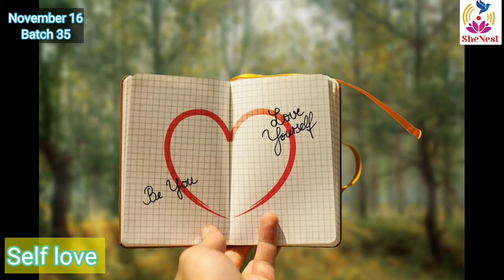10 November 2022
🧘‍♀️ *SheNest Online Yoga*
 _Beautiful Body N Joyful Mind_ 🧘‍♀️
നാം ഒരു സ്വപ്നം  ആത്മാർഥമായി ആഗ്രഹിച്ചാൽ, അത് നേടിയെടുക്കുവാൻ ഈ ലോകം മുഴുവൻ നമ്മുടെ കൂടെ കാണുമെന്ന അറിവ് അനുഭവേദ്യമായി അറിഞ്ഞത് ഈ ലോക്ഡൗൺ കാലത്താണ്. ആലപ്പുഴ ടൗണിലെ  ഷീ നെസ്റ്റ് യോഗ സെന്റർ 34 ബാച്ചുകളിലായി ഇന്നിപ്പോൾ   1200- ൽ പരം സ്ത്രീകളിലൂടെ ലോക മലയാളി മനസ്സുകളിലേയ്ക്ക് ചിറകടിച്ച് പറന്നിറങ്ങിയത് ചരിത്ര വിസ്മയം. ഗുരുമുഖത്ത് നിന്ന് അഭ്യസിക്കേണ്ട യോഗപരിശീലനം  ഓൺലൈനിലേയ്ക്ക് ചുവടു മാറ്റേണ്ടി വന്നത് നിയോഗം. അതിന്റെ ഗുണഭോക്‌താക്കളെ പരിശീലിപ്പിക്കാനായി കാലം കരുതി വെച്ചത് ഷീ നെസ്റ്റിന്റെ ഈ മനസ്റ്റ് കേൾക്കാനൊരിടത്തിനെ.

മന:ശക്തിയിലൂടെ സ്വന്തം ശരീരസൗഖ്യം തിരികെ പിടിക്കാനാനായി അതിരാവിലെ ഉണരുന്ന ഒരു പിടി സ്ത്രീകൾ. സ്വന്തം ആരോഗ്യത്തെ സംരക്ഷിക്കുന്നത് തന്റെ കുടുംബത്തിന്റെ നന്മയ്ക്കായി ഉപയോഗപ്പെടുത്തുവാനുമുള്ള തയ്യാറെടുപ്പിലാണ് ഈ പെൺ  മനസ്സുകൾ.

ലൂസനിംഗിലൂടെ സ്ട്രെച്ചിംഗിലൂടെ പ്രാണായാമത്തിലേയ്ക്ക് എത്തുന്നത് ആദ്യത്തെ 20 മിനിട്ടിൽ. സൂര്യനമസ്കാരത്തിലൂടെ യോഗാസനങ്ങളിലേയ്ക്ക് കടന്ന് എക്സർസൈസുകളിലൂടെ ശവാസനത്തിലെത്തുന്നത് മണിക്കൂറിലെ  അവസാനത്തെ മിനിട്ടുകളിൽ.

സെഷൻ തുടങ്ങുമ്പോൾ ശരീരത്തിന് തോന്നുന്ന ഭാരം കുറഞ്ഞു വന്ന് ശവാസനത്തിലെത്തുമ്പോൾ ഒരു പഞ്ഞിക്കെട്ടു പോലെ പറന്ന് നമ്മുടെ  സ്വപ്നങ്ങളിലേയ്ക്ക് ചിറകുവിരിച്ചിറങ്ങുന്നു.

മാനസിക ജന്യ ശാരീരിക രോഗങ്ങളിൽ നിന്ന് ഒരു പരിധിവരെ മോചനം നേടിത്തരുന്ന യോഗ പരിശീലനം , സ്ത്രീയെ കൂടുതൽ കരുത്തുള്ള ആരോഗ്യമുള്ള സൗന്ദര്യമുള്ള വ്യക്തിത്വത്തിന്റെ ഉടമകളാക്കി മാറ്റുന്നു.

90 ദിവസത്തെ നിരന്തരമായ യോഗ  പരിശീലനം നമ്മുടെ ജീവിതത്തിൽ അത്‌ഭുതകരമായ മാറ്റങ്ങൾ കൊണ്ടു വരുന്നു. ഒരിക്കൽ അനുഭവിച്ചറിഞ്ഞാൽ ഈ ശാസ്ത്രത്തെ നമ്മുടെ ജീവിതത്തിന്റെ ഉറ്റ കൂട്ടായി കൊണ്ടുനടക്കാൻ ഏവരും ശ്രമിക്കും. രോഗാതുരമായ ആരോഗ്യ രംഗം , സമ്മർദ്ദ പൂരിതമായ ചുറ്റുപാടുകൾ, ആശങ്ക നിറഞ്ഞ നാളെകൾ ഇവയുടെ യഥാർത്ഥ്യം മനസ്സിലാക്കിക്കൊണ്ടു തന്നെ വർത്തമാന കാലത്തിൽ സന്തോഷവും സമാധാനവും എങ്ങിനെ കൈവരിക്കാമെന്ന പരിശീലനമാണ് ഷീനെസ്റ്റ്  യോഗ പരിശീലനത്തിലൂടെ  എവർക്കും ലഭ്യമാകുന്നത്.

എല്ലാമാസവും രണ്ട് ബാച്ചുകൾ വീതം. ദിവസേന പരിശീലനം. റിപീറ്റ് ബാച്ചുകൾ. മനസ്റ്റ് തുറന്ന് സംസാരിക്കുവാനായി ടെലി  കൗൺസിലിങ്. ജീവിതത്തിന് പുതിയ മാനങ്ങൾ കൈവരിക്കുവാനായി മെഡിറ്റേഷൻ .